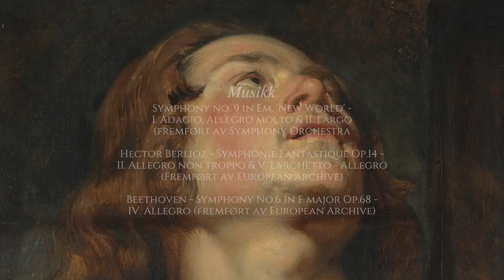STUDIETUR MED TUV: Wyeth, Munch, Hertervig og Nerdrum (m.fl)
Denne studieturen ble gjennomført for Jan-Ove Tuv sine nettkurselever.

Lær det grunnleggende innen figurativt maleri gjennom Tuv sine gratiskurs.